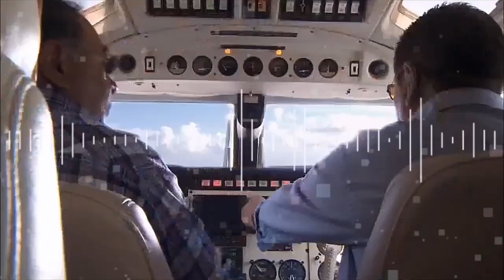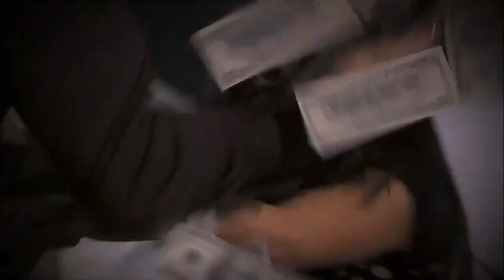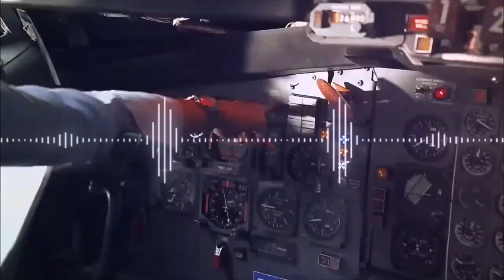T3r elemento Y Gerardo ortiz Aerolínea Carrillo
Letra

Como una parvada los aviones se miraban
Y entre fuselaje viajaba la colombiana
Ellos así la transportaban, el radar no la detectaba
La colocaban con los güeros y los verdes le llegaban

Muy inteligente, bueno pa’ cerrar los tratos
Rusos y orientales, colombianos e italianos
Fuerte exponente en el mercado
Por eso fue de un alto mando
Su nombre fue Amado Carrillo, leyenda en el contrabando
En su mente vagaba una idea muy brillante
Meterles la coca en los aviones comerciales
Y su aerolínea se estrenaba
Resultados ya se miraban
Kilos, kilitos fue metiendo, fueron muchas toneladas

Y échele mi T3r Elemento
Ay nomás
Y así es mi compa Gera

Y de Pablo Emilio, el señor se ganó el respeto
Lo que producía lo movía con el viento
Era directo y sin escalas
En cinco días la merca entraba
Con eso construyó un imperio y su fortuna millonaria

Rey de Oro Blanco uno de tantos apodos
Controló el mercado, él lo hizo a su modo
La discreción lo hizo grande
Y arreglo con los generales
Doscientos millones de verdes y esos eran semanales
Surgen las preguntas con relación a su muerte
Que si falleció o si es leyenda viviente
La nave 727
Que recorrió los continente
Tal vez si sigue por los cielos, la duda queda pa’ ustedes

Y eso es todo, compa Gera
Puro pa' adelante, papá